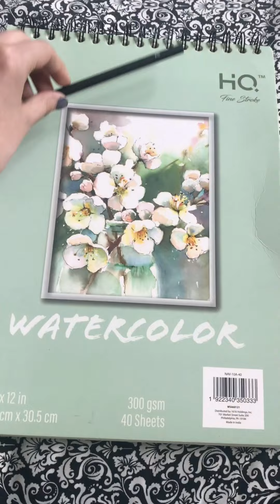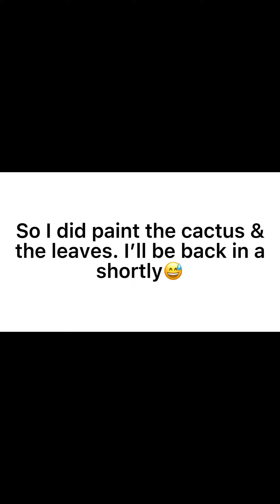Drawing & Painting the México Flag🇲🇽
Hola guys! Happy Cinco de Mayo! Today I’m drawing and painting the México flag to honor of this day🇲🇽!

I’m proud of myself to make this artwork that I never done😅